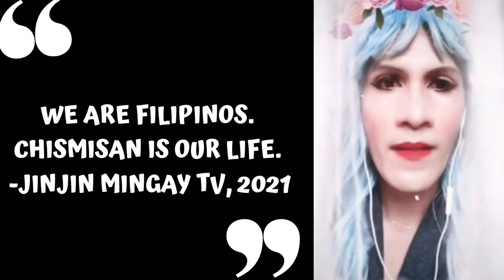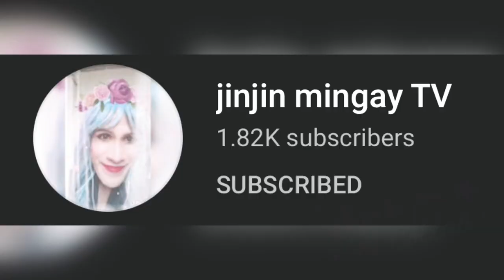Jean Meets JinJin Mingay TV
Hello, friends!

Let's get to know my new Youtube friend, Jinjin Mingay.

Watch our dance collab!

xoxo